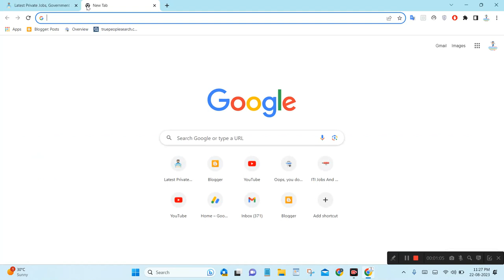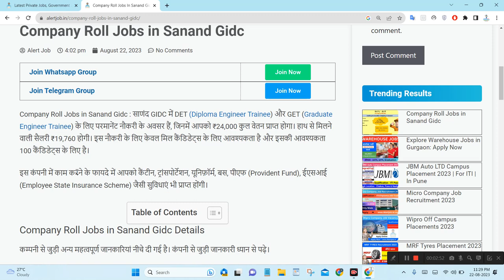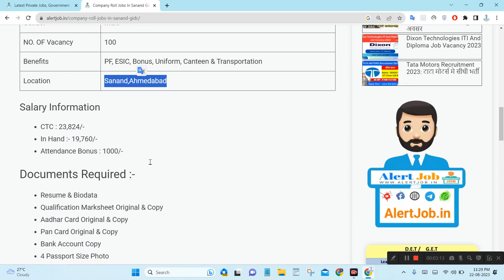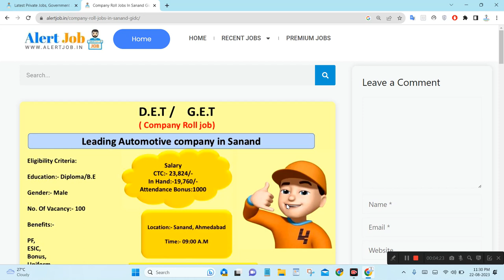permanent job vacancy Ahmedabad || job in ahmedabad || D.E.T & G.E.T JOB 2023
permanent job vacancy Ahmedabad || permanent job 2023 || Ahmedabad job vacancy